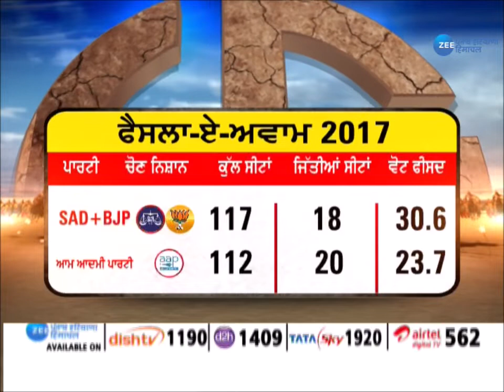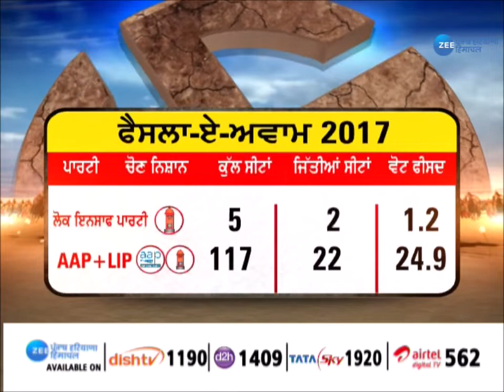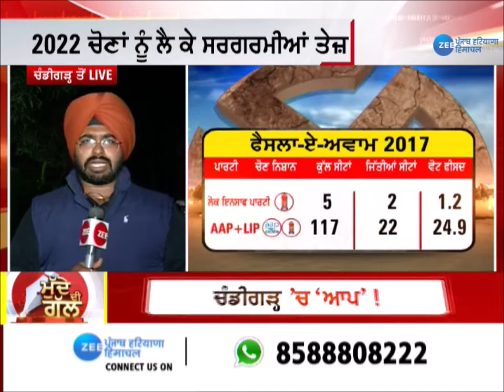PunjabPolitics | ਕੀ ਪੰਜਾਬ 'ਚ ਅਸਰਦਾਰ ਰਹੇਗਾ ਮਹਾਗਠਜੋੜ ? | Punjab Elections 2022 | ZeePHH